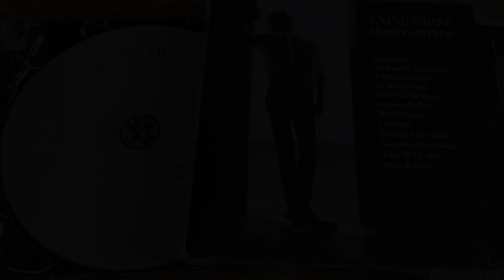Zaine Griff - Tenement Hideaway (from his 6th album Mood Swings)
ZAINE GRIFF IS AN AMAZING ARTIST!   A Romanticist.

TENEMENT HIDEAWAY is a song of ZAINE GRIFF's 6th album MOOD SWINGS, released in 2016 at ZG Music, New Zealand.

Zaine Griff – Vocals, Backing Vocals
Hugh Nettar – Guitar, Keyboards, Programming and Arrangements

Zaine Griff is a romanticist, a singer, painter, poet, who worked with many artists, like David Bowie, Hans Zimmer, Warren Cann, Kate Bush, Yukihiro Takahashi, Gary Numan, The Kinks, Billy Kristian and Manfred Mann. He released 6 solo albums throughout the years and worked on 5 more albums with other bands and artists. Recently Zaine Griff was scheduled on international music festivals as the new temporary frontman for the 'Visage 40 years' concerts and meanwhile Zaine Griff is working on new highly interesting music projects!

ZAINE GRIFF
Living in New Zealand, at early age of 16 he joined New Zealand rock-folkband The Human Instinct and wrote songs and sang on many on two albums. Soon Zaine Griff moved to London, played in different bands, joined The Kinks on the album Misfits and soon started a solo career.
Autumn 1979 he recorded his first solo-album ASHES AND DIAMONDS, produced by Tony Visconti. David Bowie attended the studio and together with Zaine Griff an his band he rerecorded three of his own songs: Space Oddity, Rebel Rebel and a very new version of Panic in Detroit, later added to Bowie’s albums Scary Monsters and – again – to Heathen. Space Oddity peaking at #1 in the UK charts in 1979.
A gentleman who added a great deal to the tone and color of Zaine’s first two solo albums was Hans Zimmer, now a worldwide famous film-music composer. Hans Zimmer, the synthesizer genius played on both albums and coproduced Zaine’s second album FIGVRES, which was composed around a series of poems and paintings. The poems were released in the Poetry book Figvres and the paintings and drawings were shown on an exhibition in Ebury Gallery, London – attended by many people, including the incrowd of London’s new wave and new romantic scene.

Several other wellknown musicians joined Zaine Griff on FIGVRES: Kate Bush, Warren Cann of Ultravox and Yukihiro Takahashi of YMO. Zaine went on to write and provide vocals on Takahashi’s solo album ‘What me Worry?’ with the much covered track This Strange Obsession, performed by the legendary Ronny.

Zaine joined The Helden Project of Hans Zimmer and Warren Cann and sang in six songs of the album that was recorded. The song Holding On – a beautiful duet with Linda Allan (Jardim) was released.

Zaine recorded several other new songs, which were not released at the time, but years later. He went back to New Zealand but after a visit to Prague in Czechia, Zaine wrote a whole bunch of new songs and with the album CHILD WHO WANTS THE MOON, released in 2011, Zaine Griff returned to ‘actively’ making new music again.

Since then Zaine Griff returned to stage in London, New Zealand and Japan, released three more albums and several interesting rereleases of his early solo albums.

ALBUMS RELEASED BY ZAINE

Ashes And Diamond – released on vinyl 1980, rereleased on CD 2012, rereleased card sleeve mini LP CD in Japan 2012
Figvres – released on vinyl 1982 – rereleased on CD 2012, rereleased card sleeve mini LP CD in Japan 2012

Both albums were rereleased in a special 2CD fold out cover, remastered, with 21 interesting bonus tracks and booklet with all information on the recordings, in 2017 by MIG Records, Germany.

Child Who Wants The Moon – released on CD 2011
Abjure EP – released digitally 2012
The Visitor – released on CD 2013
Immersed – demo’s and unknown versions – released on CD 2014
Mood Swings – released on CD 2015
2CD Ashes And Diamonds & Figvres + 21 bonus tracks – released on 2CD 2017

Since the release of the 2CD of Ashes And Diamonds and Figvres, with 21 bonus tracks, the whole back catalogue of Zaine’s albums is available again.

All music copyright ZG Music LTD
Published with permission of the owner.
Info about Zaine Griff: Zaine Griff Official News page on Facebook.
And: ZaineGriff.com